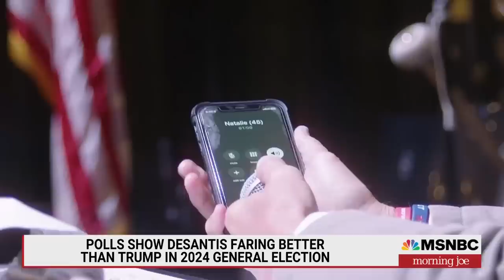Trump says he'll bring back Michael Flynn if he's re-elected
Over the weekend, former President Trump said he would bring back his former national security adviser Michael Flynn if he wins another four years in the White House in 2024. Trump called into a rally held by Flynn in Florida. Flynn plead guilty in 2017 in federal court to a charge of making false statements to the FBI about his communications with Russia. Trump then pardoned Flynn in 2020.